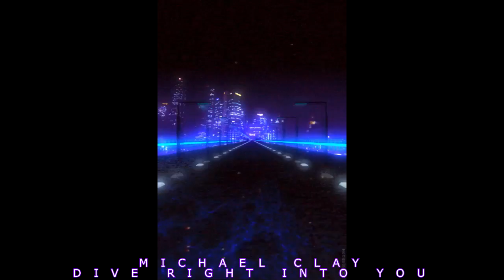MICHAEL CLAY - DIVE RIGHT INTO YOU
New song from Michael Clay

Recorded and produced at Soundwerx Audio Bendigo Australia.

Vocals - Michael Clay
Written/Arranged/produced - Michael Clay
Mastered by Soundwerx